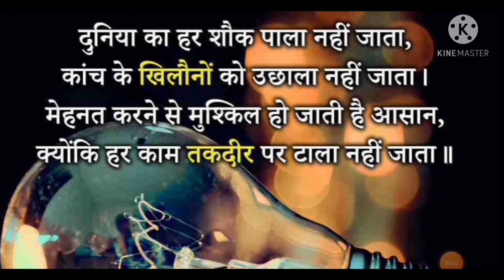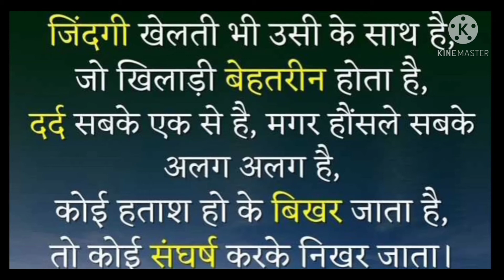69000 Shikshak Bharti latest news,3rdcounselling,22000seat,scert dharna,3rd list/cutoff,deltavarient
22000seat, 4th counselling 69000 bharti

IndiaTV LIVE | PM Modi's Mann Ki Baat LIVE|
Coronavirus Second Wave | Hindi News 24X7 LIVE avtt_atiR aI
CTET STET TET UPPSC UPSSSC UPSC
UP TET NOTIFICATION NEWS UPSSSC PET
NEWS LT GRADE UPDATES UPPSC NEWS SSC
uppscroaro2021 notification
uppscroaro2021 up pcs 2021 pre h a s s fAy(Ht
playlist et fs àaS )
uppsc ro aro 2021 exam pre y T a a fay
f tTS Tt s TELEGRAM ÀOPEN aRy
FREE QUIZ for UP PCS 2021 & RO ARO 2021 =
tgt latest news today | up tgt pgt latest news | tgt
pgt latest news | up tgt pgt | tgt| tgt news Itgt pgt
news lup pgt | up tgt latest news today lup tgt news
Itgt pgt vacancy 2020 Itgt pgt news today I tgt pgt
vacancy 2021 | tgt news today Iup tgt latest news
up tgt pgt news | up tgt pgt vacancy 2020 latest
news up tgt cut off | up pgt cut off | up tgt cut off
marks 2019 | up tgt cut off 2019 Jup pgt cut off | up
pgt cut off marks 2019 Jup tgt pgt vacancy 2020 Jup tgt latest news today | up tgt pgt latest news | tgt
pgt cut off marks 2019 Jup tgt pgt vacancy 2020 Jup

69000 Shikshak Bharti latest news,4rth counselling,69000 bharti GO,22000seat, 4rth list cut off69000
research,Aerosols,Surface Deformation and Change,earthquakes,volcanoes